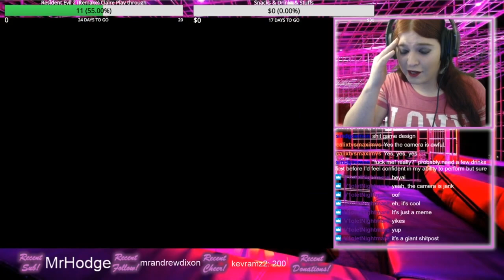Gamer's Rage: Gex: Enter the Gecko Fail/Death Montage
A forgotten gecko full of outdated puns seems fit to piss me off with a garbage camera and abysmal controls.